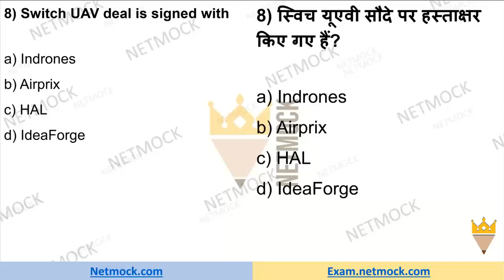Current Affairs MCQ Switch UAV Deal | Daily Current Affairs MCQ By Prince Luthra AIR 577 | Netmock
In this video we talk about Current Affairs MCQ Switch UAV Deal | Daily Current Affairs MCQ By Prince Luthra AIR 577 | Netmock

topics

TOPICS

📚 📚 📚  Our Courses 📚 📚 📚

UPSC
UPSC IAS Syllabus
UPSC Syllabus
UPSC Online
UPSC Exam
UPSC CSE 2020
Civil Preparation
UPSC Preparation
UPSC Motivation
UPSC Online
Crack IAS
Crack UPSC
UPSC FPFO
EPFO 2020